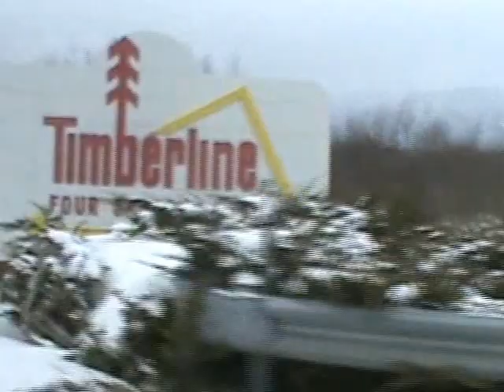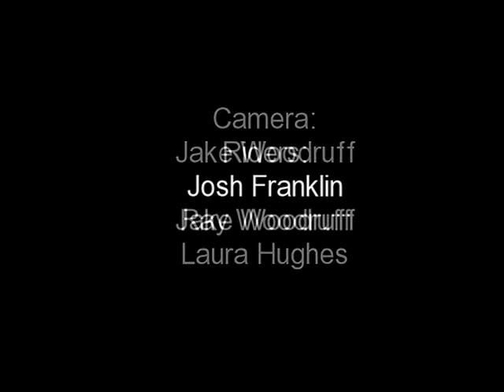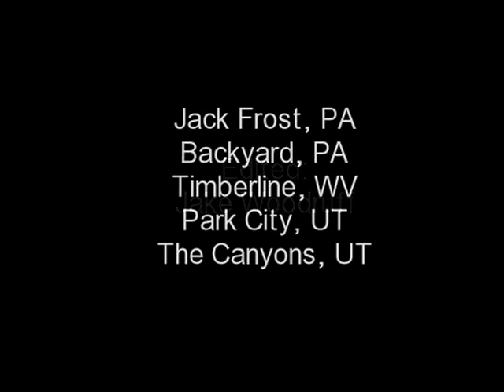Season Edit 2012/2013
2012/2013 snowboard season